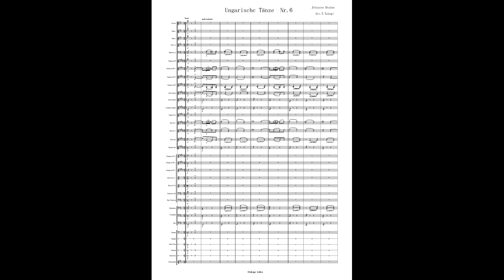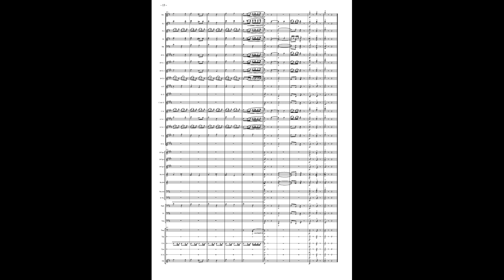Ungarischc Tänze Nr.6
Reference DAW Sound source
Arr.T.Takagi